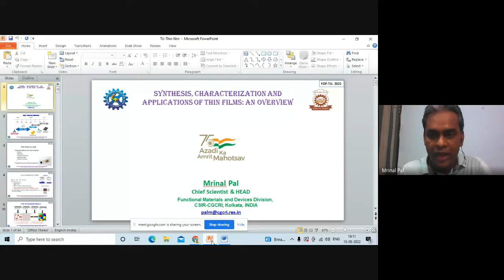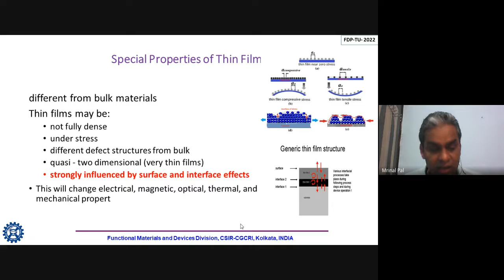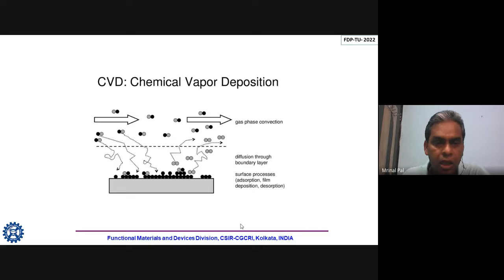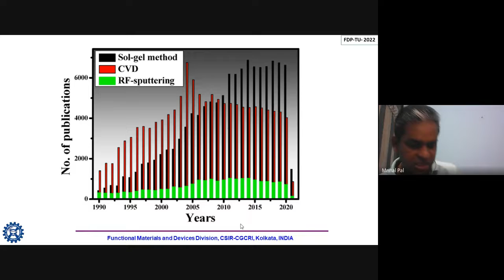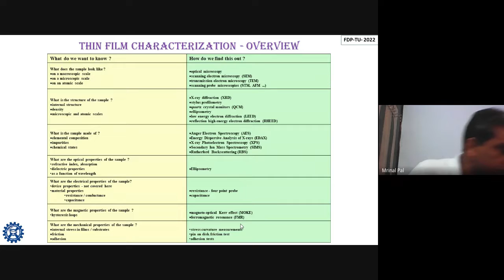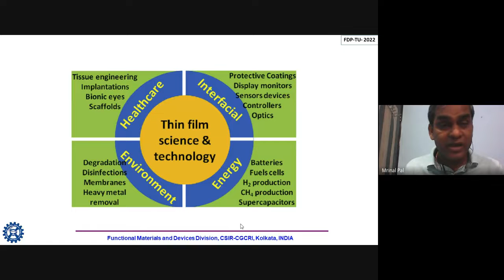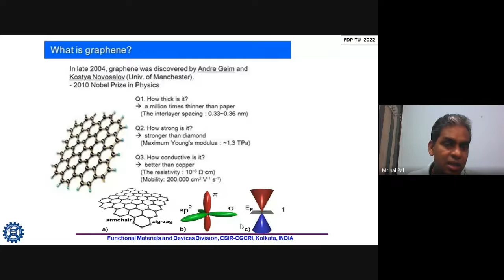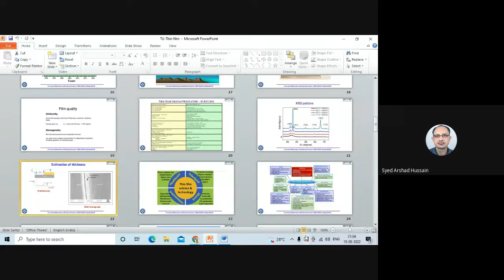ATAL FDP ON FUNDAMENTALS OF THIN FILM PREPARATION & CHARACTERIZATION TECHNIQUES (Lecture-1)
Title: Synthesis, Characterization and Applications of Thin Films: An Overview

Speaker:
Dr. Mrinal Pal
Chief Scientist & HEAD
Functional Materials & Device Division,
CSIR-Central Glass & Ceramic Research Institute, Kolkata

AICTE Training And Learning (ATAL) Academy
Faculty Development Program (FDP) on

“FUNDAMENTALS OF THIN FILM PREPARATION & CHARACTERIZATION TECHNIQUES”
19 – 30 September, 2022
Organized by
Department of Physics
Tripura University (A Central University)